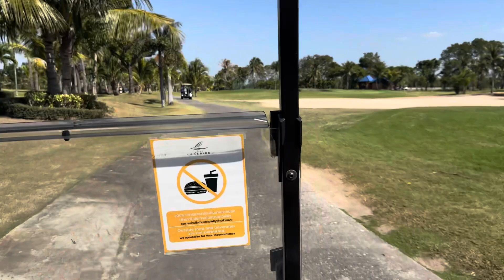Golf In Pattaya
A great day out to the Royal Lakeside Golf Club organised from a bar in Pattaya, some friends came along who I met in Pattaya with an afternoon T off.